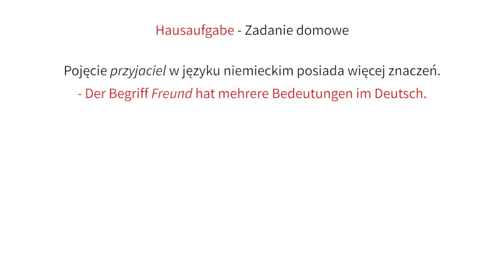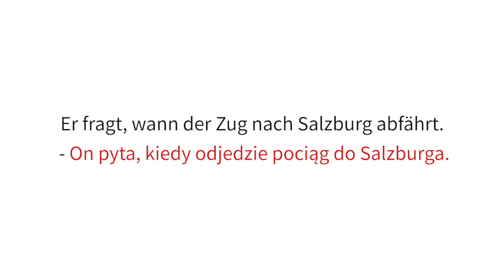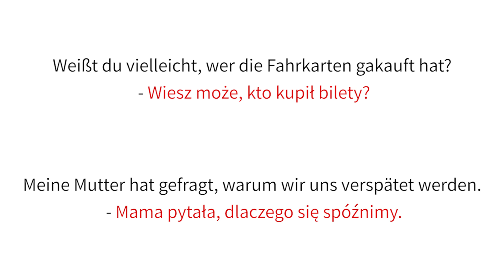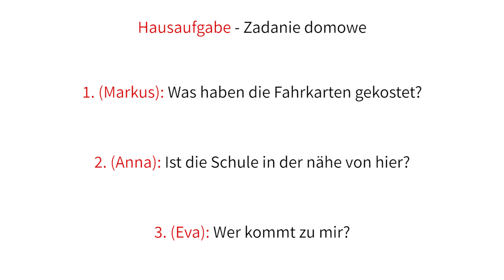Kurs niemieckiego - odc. 85: Mowa zależna [Mówimy po niemiecku]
Zapraszamy Was na 85. z cyklu filmów, które pozwolą Wam poznać podstawy języka niemieckiego.

Nadszedł czas na nieco trudniejszą gramatykę - tym razem poruszymy temat mowy zależnej.

Chcecie nauczyć się języka niemieckiego od podstaw? Zachęcamy do oglądania naszego kursu "Mówimy po niemiecku"!